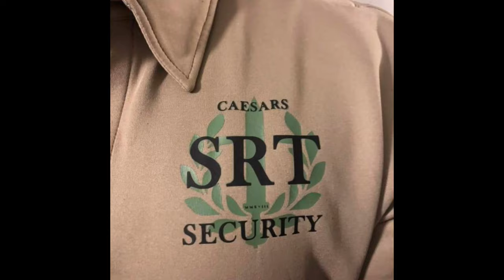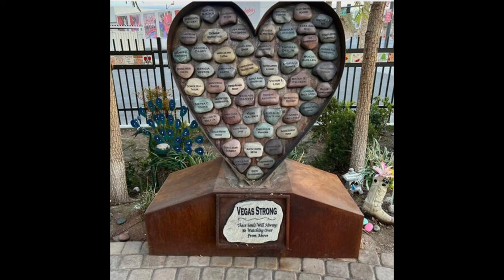Rise of Private Hotel SWAT Teams - Caesar's Entertainment SRT Security and MGM Grand ERT Security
In this video, I will discuss a documentary on the rise of private SWAT teams. There is nearly no violence in the video.  In particular, we will discuss hotel S.W.A.T. teams such as the ERT security officers (emergency response team officers) at the MGM Grand and the SRT security officers at the Caesar's Palace Entertainment properties. Please keep in mind that when I mention "SWAT," it's for a lack of a better term. Private SWAT teams usually do not compare remotely close to law enforcement SWAT teams such as LAPD, Las Vegas Metro, or Dallas SWAT. A more proper term would be "Entry Team" or "Tactical Unit."

Music credits  @White Bat Audio

MGM Grand ERT Security Officer Job Bulletin

Caesar's Entertainment Job Opportunities for SRT Security:

"SRT 1 Security"

Photo and Video Credits:

Las Vegas Free B Roll

Caesars Entertainment, FEMA, and Homeland Security are working together in order to improve security